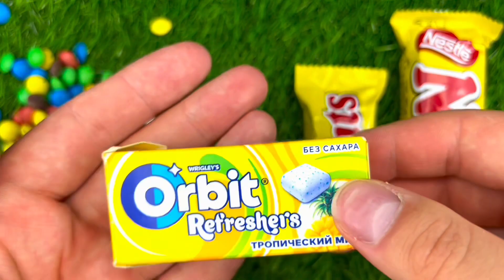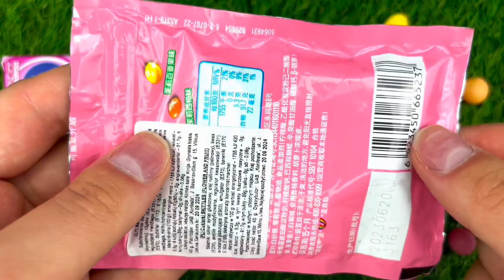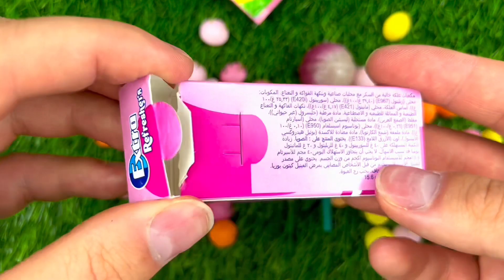How to unpack Rainbow Lollipop and Sweets Cutting | Lollipops Unpacking | ASMR | Satisfying Video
Relaxing Video with Yummy Lollipops. I love sweets, I hope you also love chocolate eggs or candy.